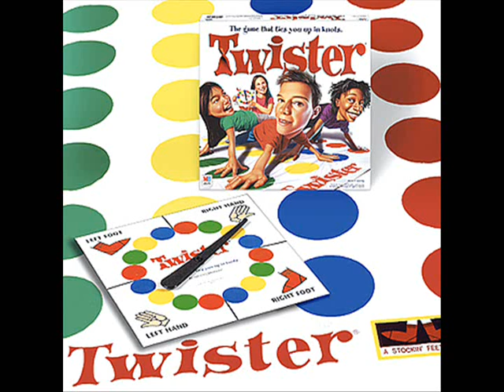NOAH23 - TOY STORY ft. THE MAIN (GREGORY PEPPER)